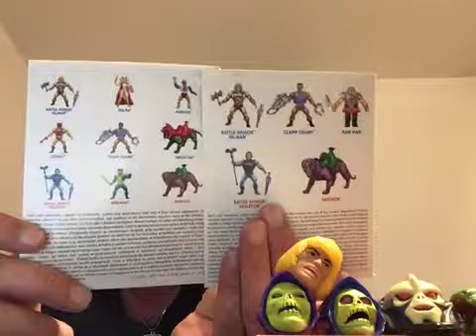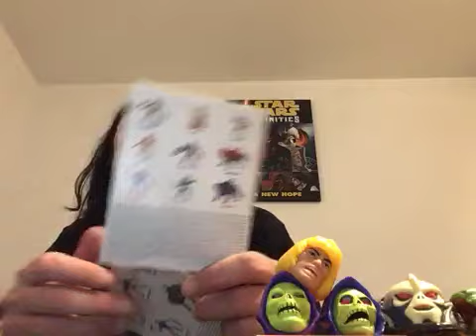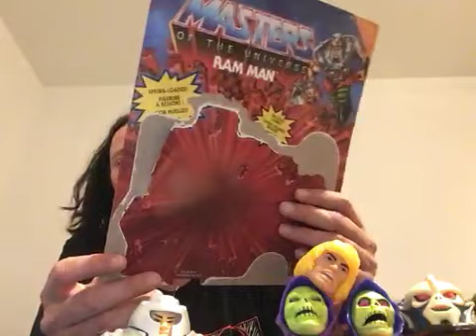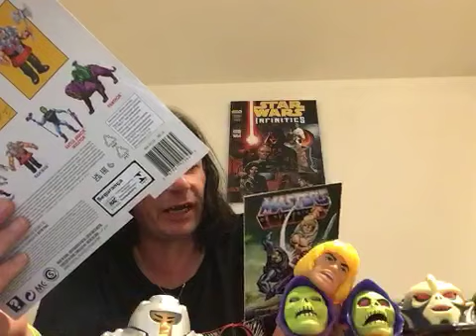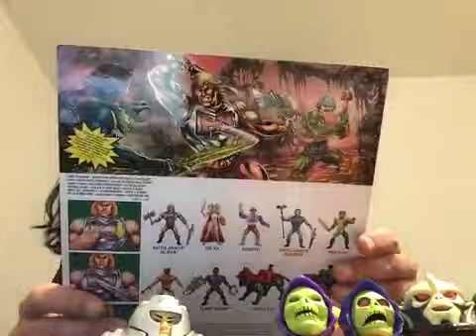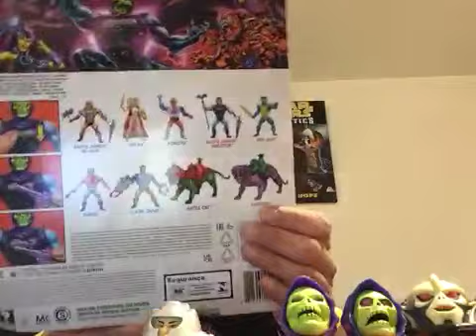073 - Masters of the Universe Origins - Deluxe Wave 1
Ram Man, Battele Armor He-Man, Battle Armor Skeletor und Clamp-Champ. Erschien parallel zur Wave 3 der normalen Figuren von Masters of the Universe Origins.

Clamp-Champ